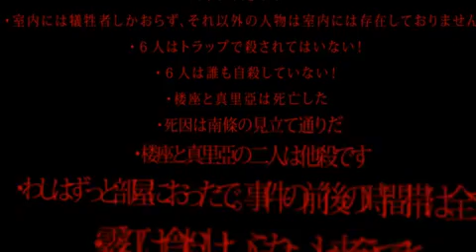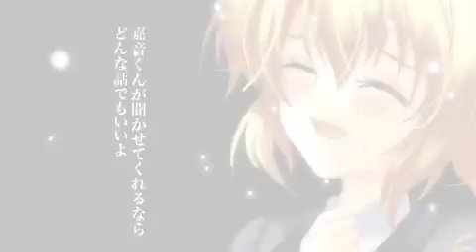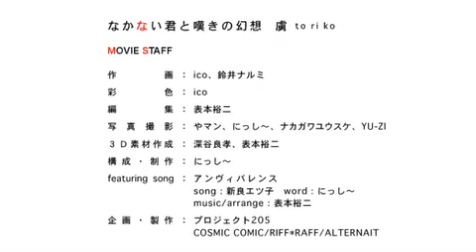Umineko Motion Graphic - Episodio 3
Umineko Motion Graphic del Episodio 3.
Los motion graphics son como una especie de resumen de un episodio en particular. En el caso de este video, es el resumen del Episodio 3 (El banquete de la Bruja Dorada).

Disfruten :)